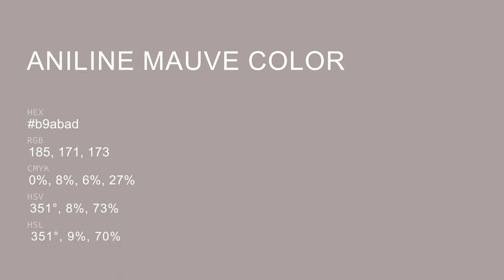Aniline Mauve color b9abad hex color - Grey color - Cool color b9abad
What color is Aniline Mauve ? b9abad hex color - Grey color - Cool color b9abad

Hex b9abad Color Code is also known as Aniline Mauve color.

Hex b9abad Color code in RGB color code model is created after adding 72.55% red color, 67.06% green color and 67.84% blue color.
Hex b9abad Color code in CMYK color (process color) code model is generated after subtraction of 0% cyan, 7% magenta, 6% yellow and 27% black.